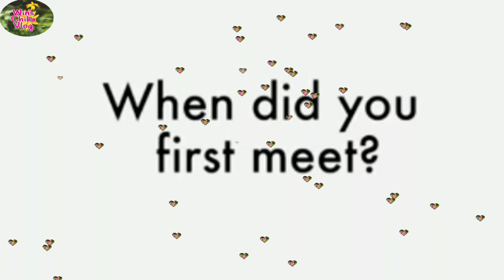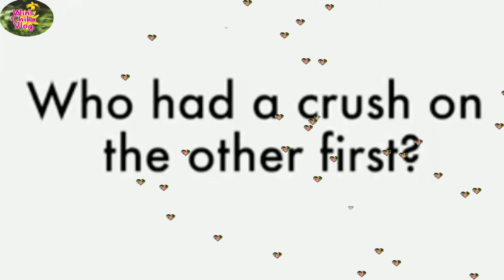OMG! Jennylyn mercado and dennis trillo kilig moments !